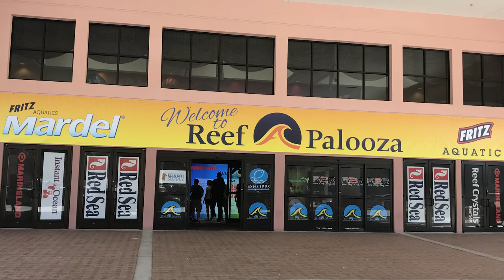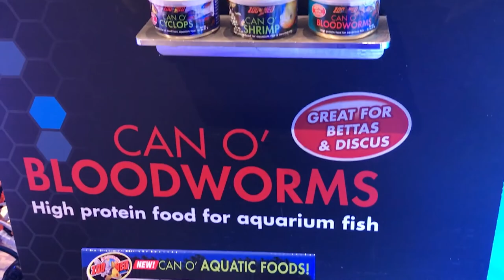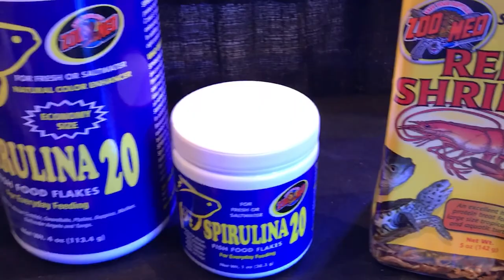Reefapalooza 2017 in Orlando, FL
Made it to reefapalooza 2017 in Orlando, Fl and got to see some amazing salt water shops at this convention. They had amazing corals, aquariums, and fish.